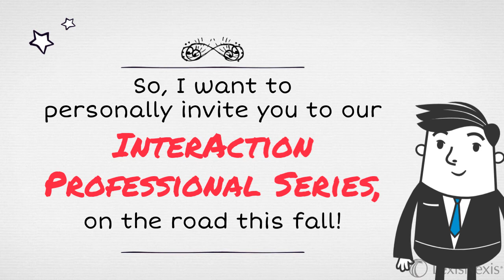Professional Series Road Trip